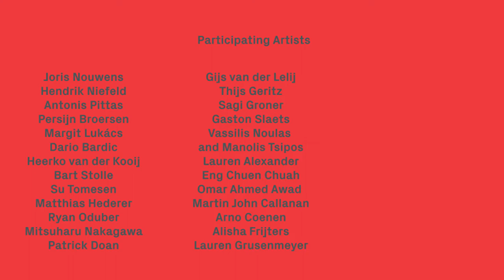Trailer Designing The One Minute curated by Yin Aiwen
Designing The One Minute is curated by Yin Aiwen, she started a design investigation of The One Minutes chronicle 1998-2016. The series consists of 36 One Minutes by designers and artists revealing how technology changes aesthetics, perception and reflection; an experiment where technology becomes poetry.

From 16 until 23 March, Designing The One Minute, will be exhibited at Het Nieuwe Instituut, Rotterdam (NL). Entry to the installation is free of charge. Artists and designers participating in this series will be present at the opening on Thursday 16 March.

In March, the series tours museums and cultural organisations with a subscription to The One Minutes Series.

Participating artists:
Joris Nouwens
Hendrik Niefeld
Antonis Pittas
Persijn Broersen
Margit Lukács
Dario Bardic
Heerko van der Kooij
Bart Stolle

Su Tomesen
Matthias Hederer
Ryan Oduber
Mitsuharu Nakagawa
Patrick Doan
Gijs van der Lelij
Thijs Geritz
Sagi Groner
Gaston Slaets
Vassilis Noulas and Manolis Tsipos
Lauren Alexander
Eng Chuen Chuah
Omar Ahmed Awad
Martin John Callanan
Arno Coenen
Alisha Frijters
Lauren Grusenmeyer
Donna Verheijden
Stëfan Schäfer
Persijn Broersen, Margit Lukács and Zahid Jaffar
Fons Schiedon
Kevin Bray
Maartje Smits
Andrea Karch
Minhong Yu
Arthur Röing Baer
Cyanne van den Houten
Agnieszka Zimolag